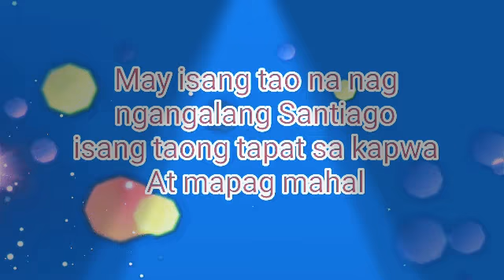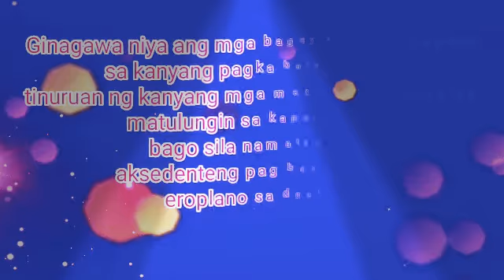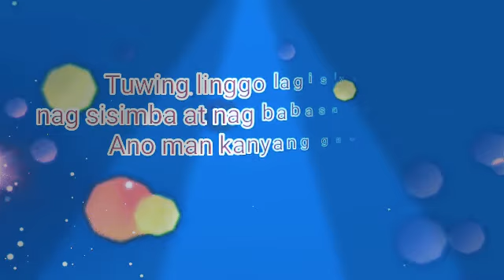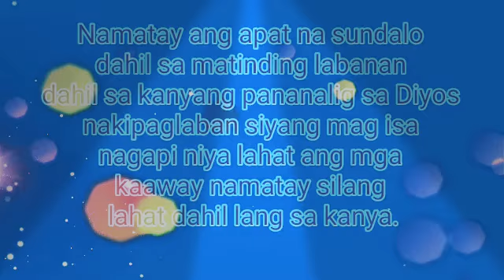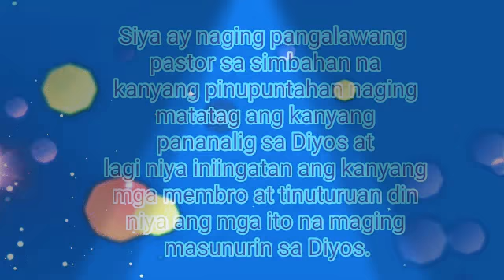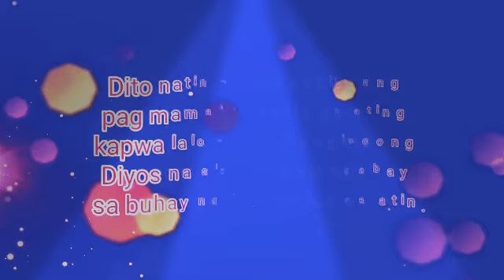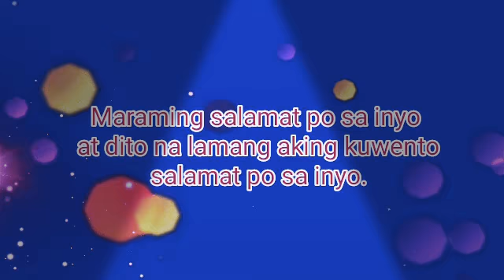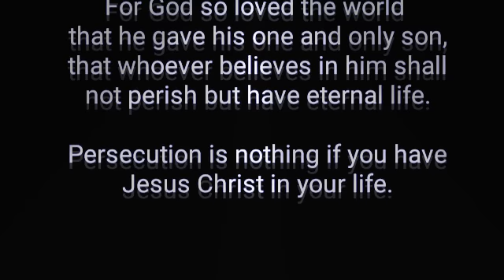Ang kuwento ni Santiago tungkol sa kanyang buhay